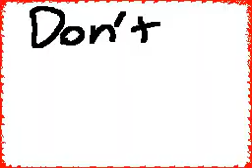Xerox's Sandvich / Flipnote Hatena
you Know the Rules! (again) give Credits & No Stealing!

Characters:
Xerox (Crash O.C)
Jinx (Mario O.C)
Diego (Regular Show O.C)
Monera (Sonic O.C)
Shadow Bowser (Mario O.C)
Xerox's Sandvich (??? uh...I don't Know.)
Made by Flipnote Me!